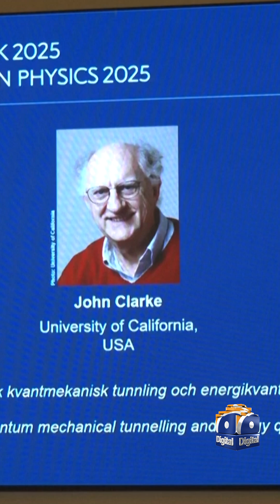🎖️ Nobel Physics Prize 2025 Announced! Quantum Mechanics Pioneers Honored | Geo News English